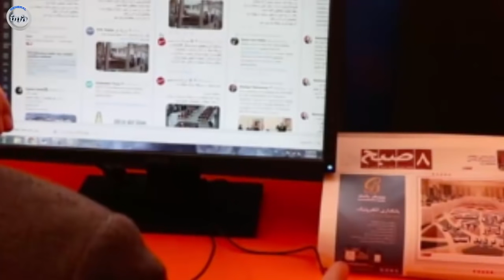عاجل: مـ/.ـجـ/.ـهـ/.ـز.تر.ین فـ/.ــو.ج جـ/.ــنـ/..ـگـ/ـی تاریخی برای شـ/..ـکـ/.ـا.ر طــ/.ـا/لبا/ن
به کانال جنرال انفو خوش آمدید
ما منتظر پیشنهادات و انتقادات شما جهت بهتر شدن محتویات بعدی این چینل هستیم
لطفا انتقادات و نظریات تان را در ایمیل برای ما بفرستید و ما به نظریات و انتقادات تان احترام گذاشته و از آن در بهتر شدن محتویات این چینل استفاده میکنیم